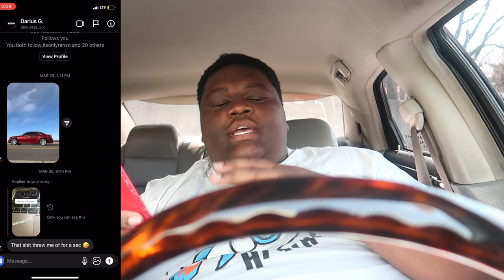Rating My Subscribers Cars (1-10) *This Happened*